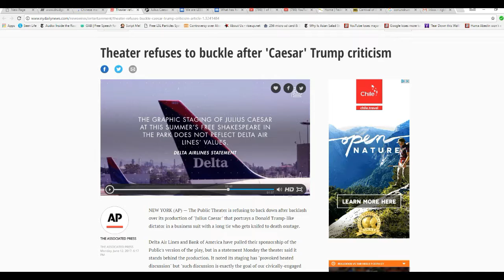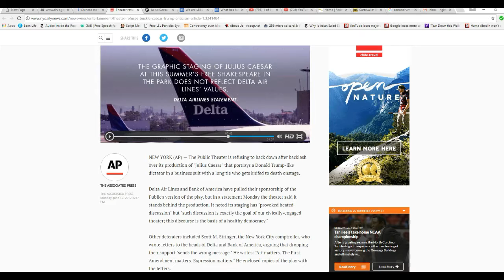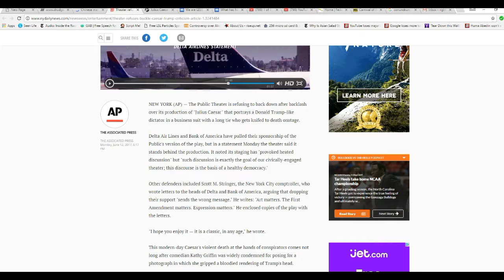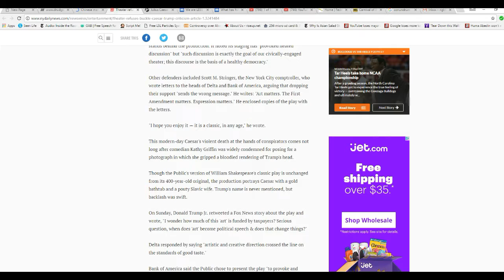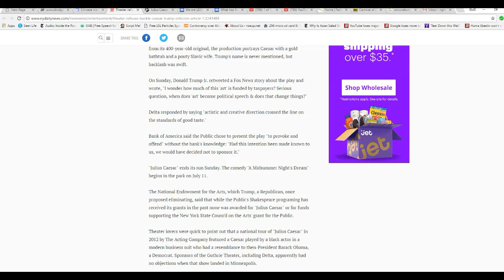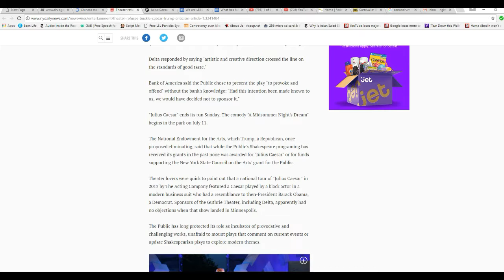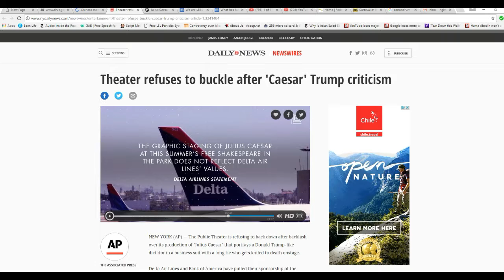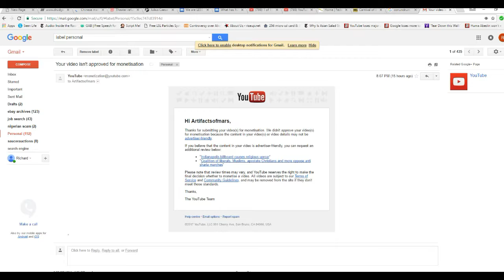NYC Public Theater stands by its play depicting the assassination of Donald Trump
The NY Public Theater refuses to back down in their play depicting the stabbing death of the president, despite having two major sponsors pull out.  I have said, and stand by this, that the theater should have a search warrant served on them for this reason.